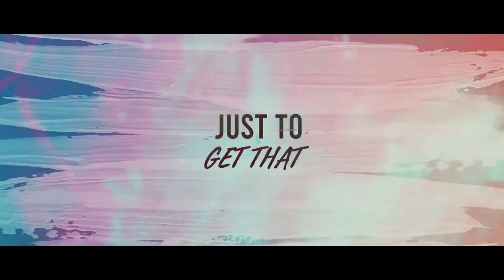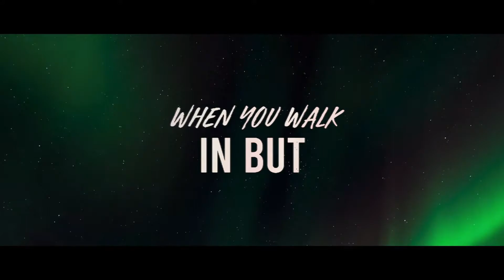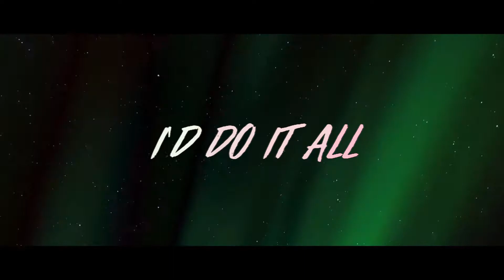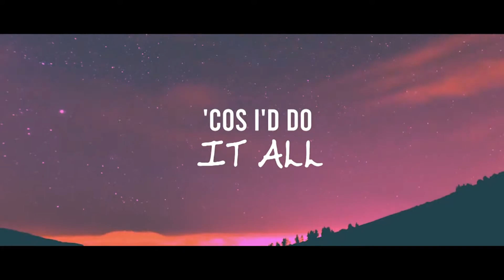ASINTRA - Heartbeat (feat. Cole Routledge) [Official Lyric Video]